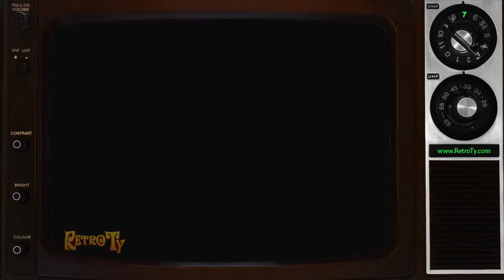1988 - Arbor - Drugstore with a Difference